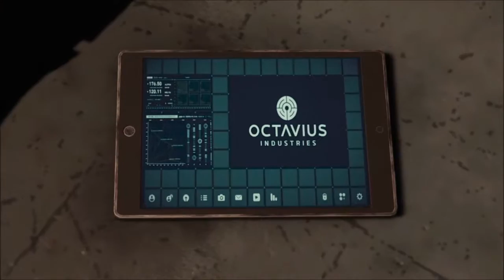Marvel's Spider Man 27 - Dienste fürs Volk / The FunGamer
Habt Ihr Lust der freundlichen Spinne aus der Nachbarschaft über die Schulter zu sehn?
Wollt Ihr hautnah dabei sein, wenn Sie sich über New York schwingt, verbrechen bekämpft, der Bevölkerung hilft und ganz nebenbei sich noch mit Altagssorgen herumschlägt?
Dann seit Ihr bei meinem Let's Play genau richtig!